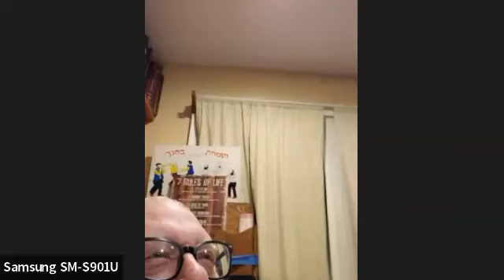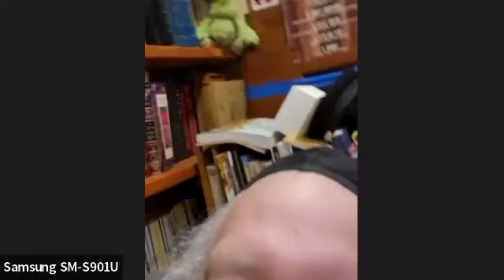Daf Yomi Bava Metzia 90